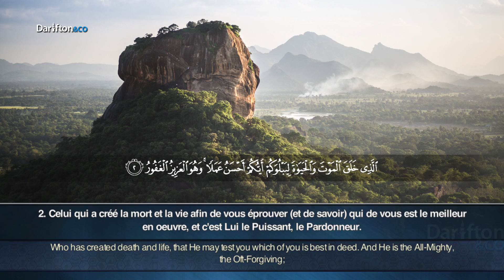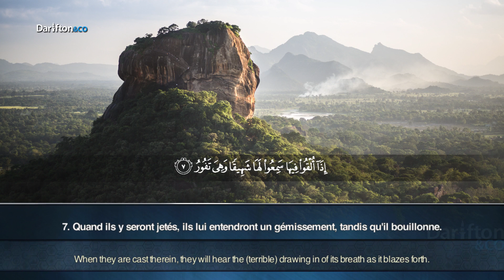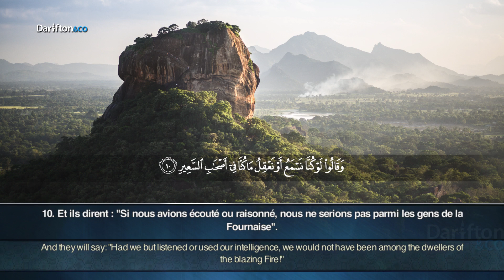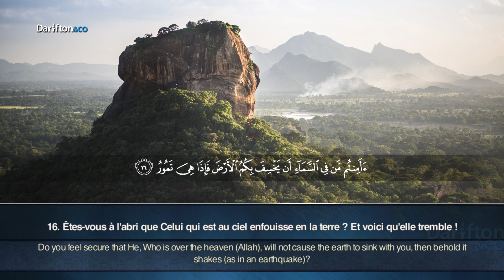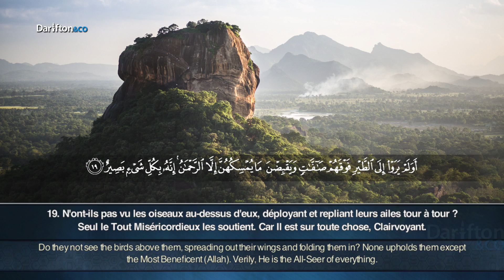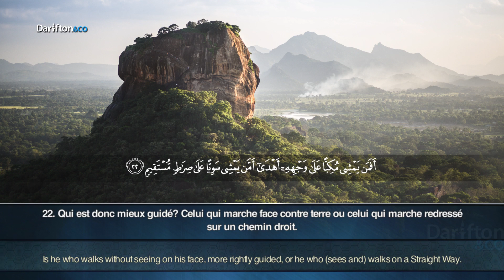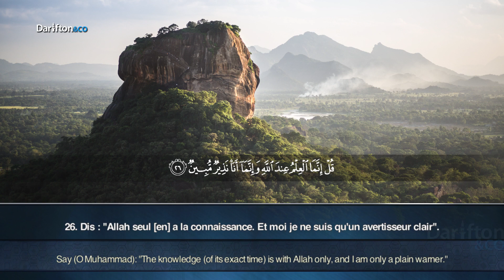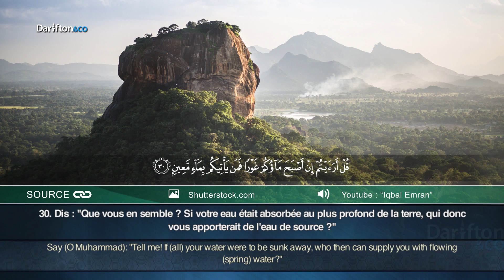Sourate Al-Mulk - Tengku Hanan Attaki ﺳﻮﺭﺓ ﺍﻟﻤﻠﻚ ﺗﻨﻜﻮ ﺣﻨﺎﻥ ﺍﻟﺘﻘﻲ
Application Al-Kanz